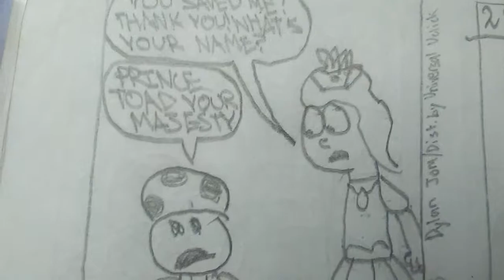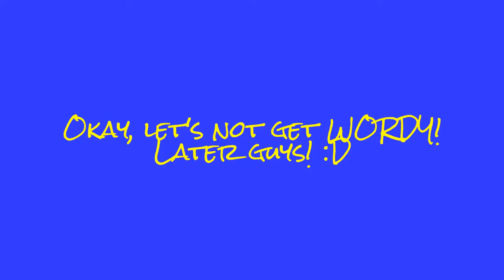Duck Duck Boo: Super Mario Bros.(Part 2) 9/16/16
These musics are NOT my own so it is NOT mines and shall not be used anywhere else!!!

Main song: Candyland by Tobu